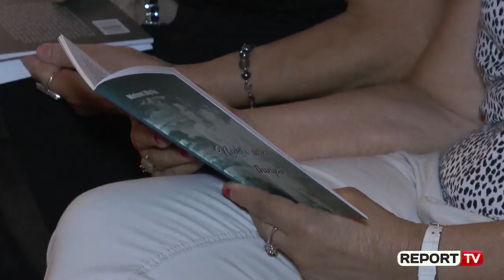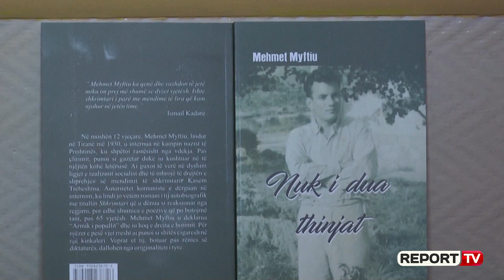Report TV -Shuhet në moshën 89 vjeçare shkrimtari disident Mehmet Myftiu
Shkrimtari disident Mehmet Myftiu u shua sot në moshën 89-vjeçare.  Homazhet në nderim të tij do të mbahen në datë 25 dhjetor, ora 12.00 pranë shtëpisë së funeralit “Alba”. Shkrimtari Ismail Kadare për të ka thënë për të se: “Mehmet Myftiu ka qenë edhe vazhdon që të jetë miku im prej më shumë se 40 vitesh, ishte shkrimtari i parë me mendime të lira që kam njohur në jetën time”.

Në moshën 12-vjeçare, Mehmet Muftiu, i lindur në 1930-n, u internua në kampin nazist të Prishtinës, ku shpëtoi rastësisht nga vdekja. Pas çlirimit punoi si gazetar duke iu kushtuar në të njëjtën kohë letërsisë. Ai guxoi që të verë në dyshim ligjet e realizmit socialist edhe të mbrojë të drejtën e shprehjes së mendimit të shkrimtarit Kasëm Trebeshina.